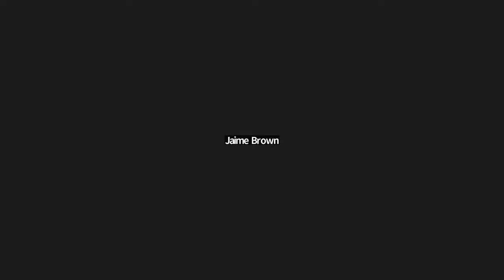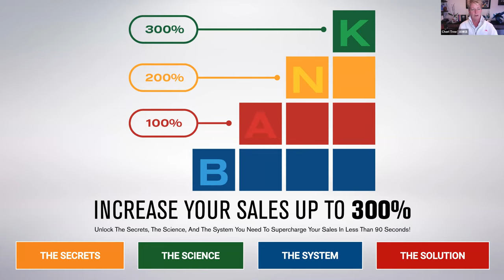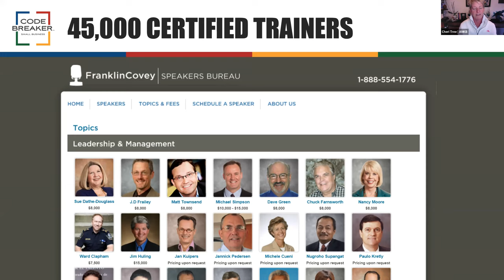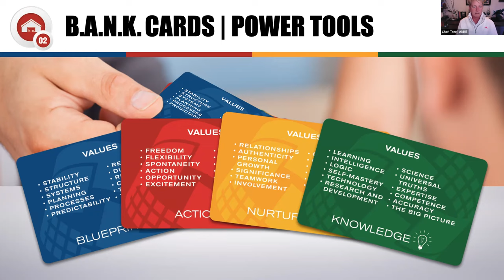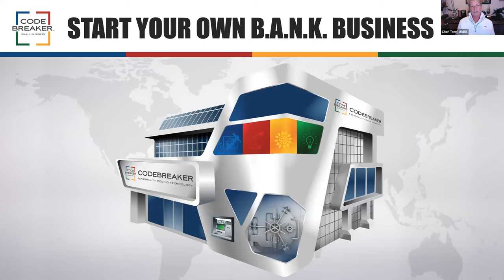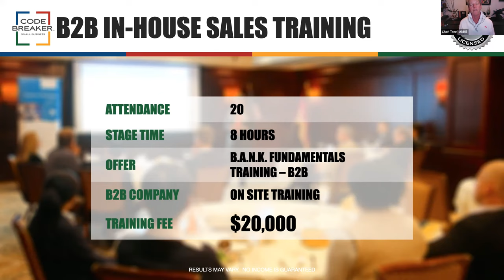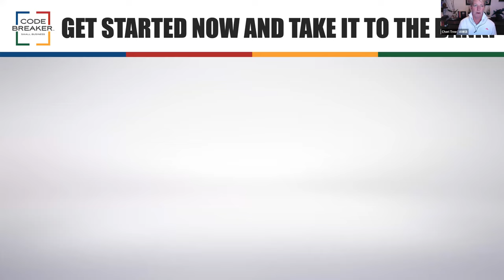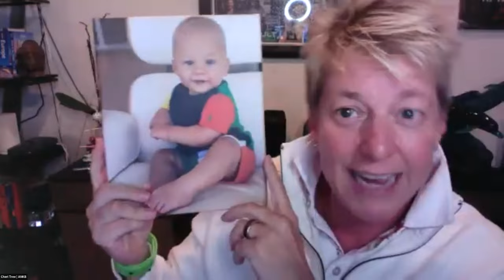Coach Opportunity Webinar_November 2022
Join Codebreaker Technologies Founder and Chairman Cheri Tree for a complete overview of the Codebreaker Coach Program and its many benefits. Discover how you can build a thriving coaching business with unlimited earning potential – all while helping others succeed.